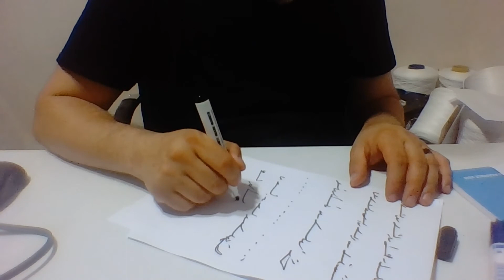Ercüment Hoca 0552 282 33 33 ücretsiz bakım Kırklareli Merkez Kofçaz Kısmet bağlama Tılsımı